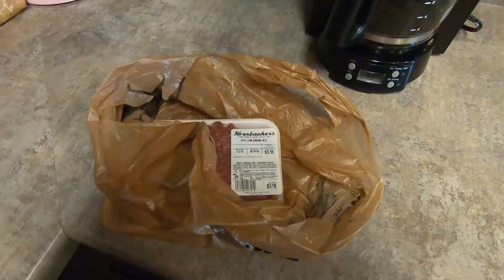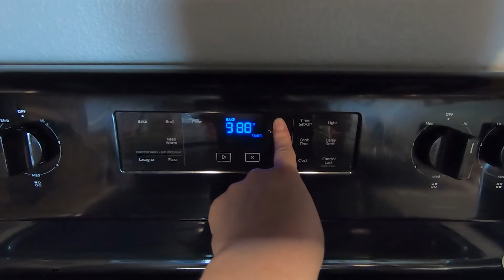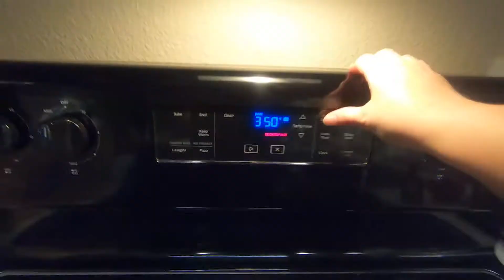A Day in Our Life 👨‍🦽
A day in the life of a child living with disabilities and his mom. You can see our life is a little different than most peoples', but that doesn't get us down!